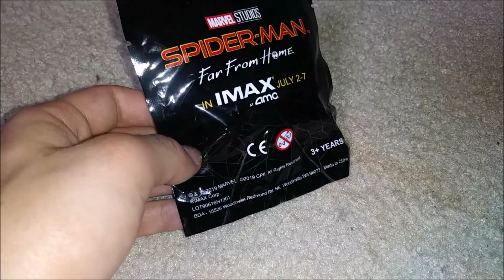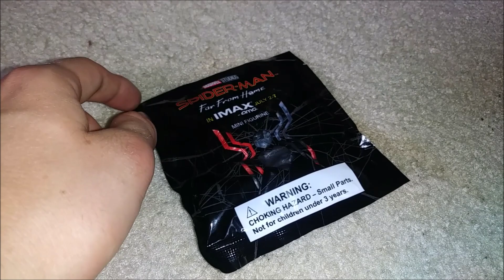Unwrapping my Spiderman: Far From Home Mini Figurine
I forgot to mention that I heard from someone on Facebook actually hates this 2019 Marvel film. And I meant to say "figurine," not "figure."